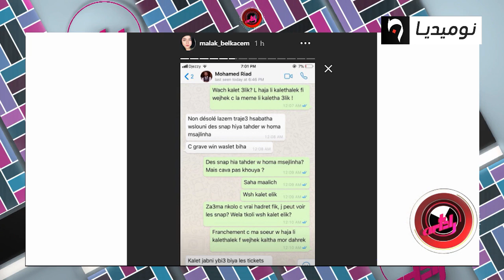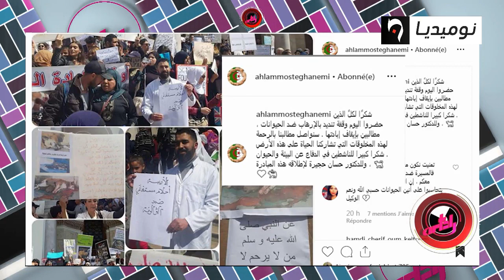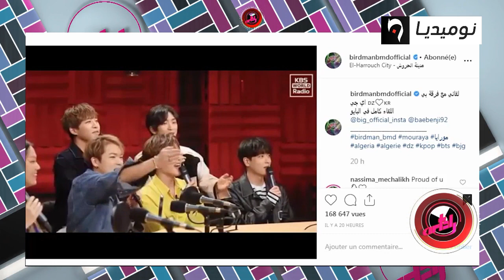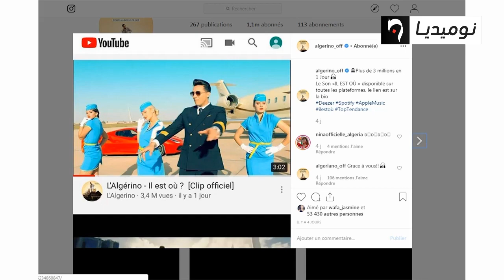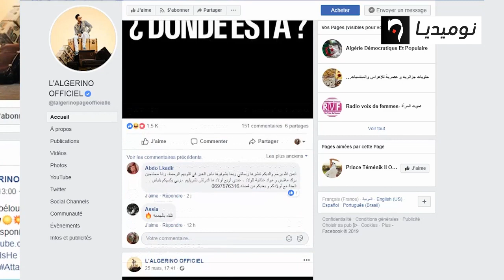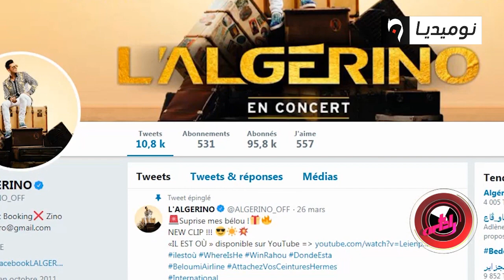عد جديد من برنامج ردار أخبار الفنانين والنجوم 2019 / 04 /01